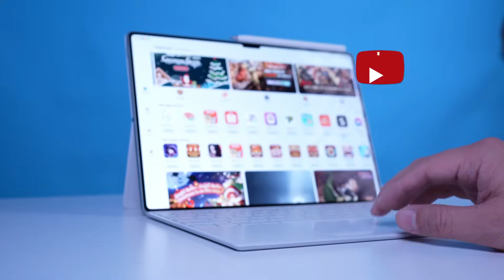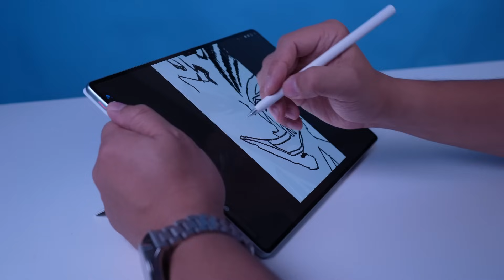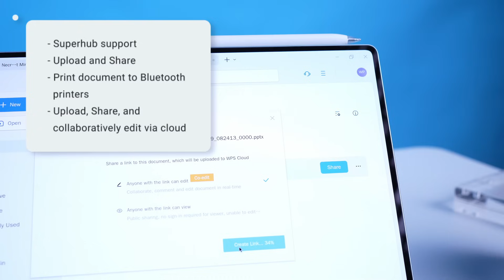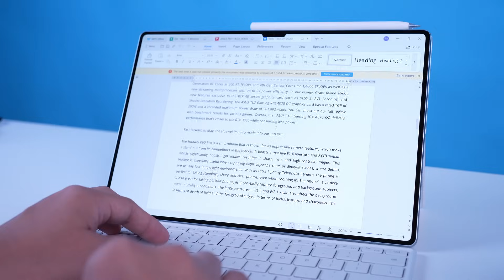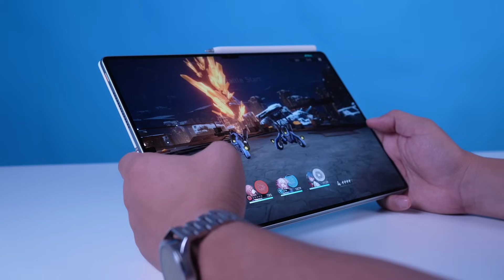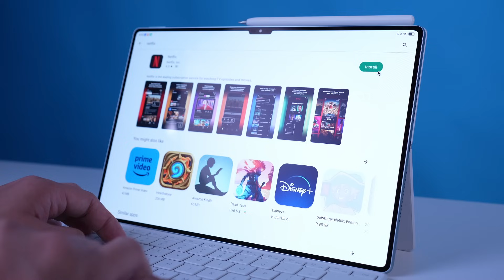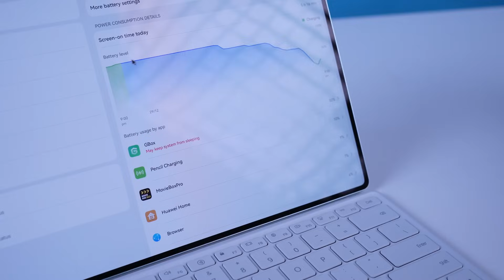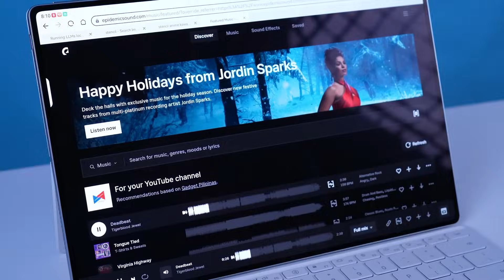Huawei MatePad Pro 13.2": Can It Replace Your PC?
Tablets don't usually come in a package that can outperform modern laptops. The Huawei MatePad Pro 13.2 seems to break the standards to ditch the thoughts of getting a bulkier laptop.

The Huawei MatePad Pro 13.2 is now official for as low as PhP59,999.

We were also informed by Huawei that the PC-Level WPS 2.0 that we used in this video will be available on AppGallery on February 6!